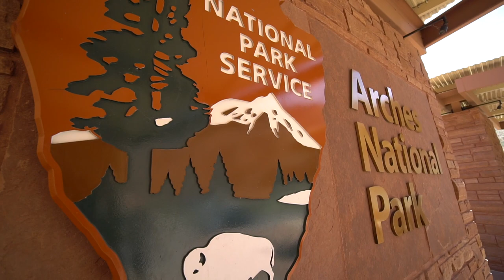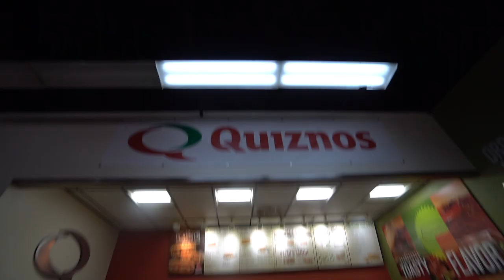WELCOME TO RADIATOR SPRINGS!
Today we explored the Arches National Park and arrived home in Colorado Springs.

Filmed with a Sony a6300 / Canon 60D / iPhone 8.
Edited with Final Cut Pro X / Adobe After Effects.